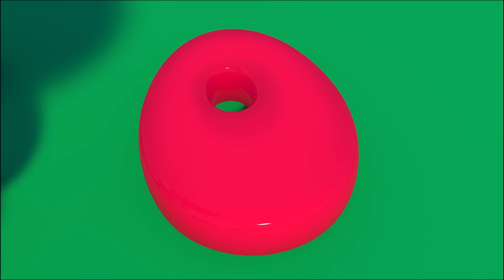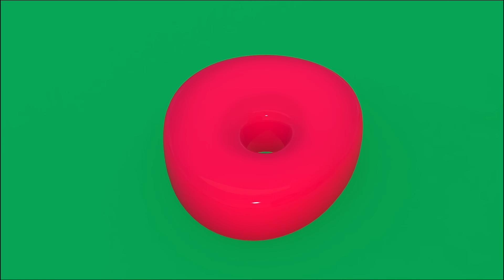Машинка сортер | Учим цвета и цифры | Котенок Котэ представляет обучающие мультики для детей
Котенок Котэ представляет обучающий мультфильм для детей малышей. Учим цифры от 0 до 9. Котэ ТВ - Мультики и песенки про машинки для самых маленьких.